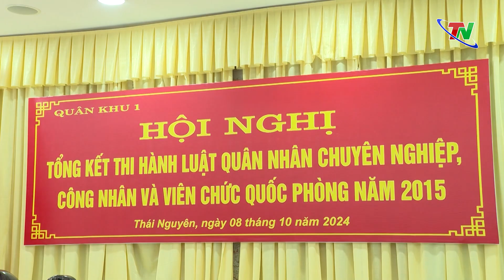Quân khu 1 tổng kết Luật Quân nhân chuyên nghiệp, công nhân và viên chức quốc phòng năm 2015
Ngày 8/10, Quân khu 1 tổ chức Hội nghị trực tuyến tổng kết thi hành Luật Quân nhân chuyên nghiệp, công nhân và viên chức quốc phòng năm 2015. Dự hội nghị có Trung tướng Phạm Trường Sơn, Phó tổng Tham mưu trưởng Quân đội Nhân dân Việt Nam; Trung tướng Nguyễn Hồng Thái, Ủy viên BCH Trung ương Đảng, Tư lệnh Quân khu 1 chủ trì hội nghị. Tham dự tại điểm cầu Bộ CHQS tỉnh có Đại tá Trần Ngọc Tiến, Ủy viên Ban Thường vụ Tỉnh ủy, Chỉ huy trưởng Bộ CHQS tỉnh.